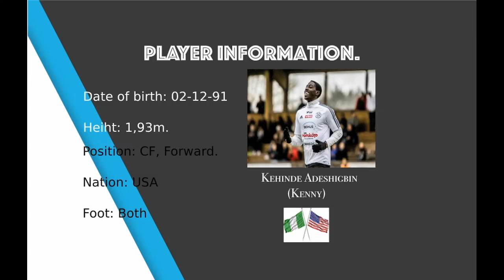Kenny Adeshigbin Highlights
This video is Kenny Adeshigbin's Highlights in Sweden's Second division with Vanesborg FK. Enjoy!

song: Forever-instrumentals